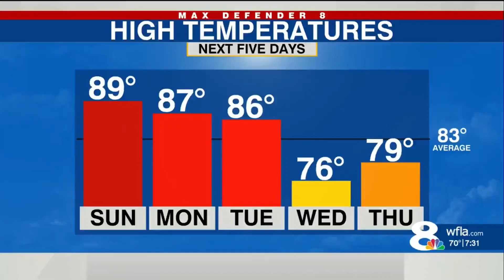2 dead, 16 injured in Ybor shooting during Halloween celebrations; suspect arrested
A suspect accused of opening fire in the heart of Ybor City’s nightlife scene, killing two people, has been arrested, police said.

In an update Sunday afternoon, Tampa Police Chief Bercaw announced that the suspect in the shooting, Tyrell Phillips, 22, was arrested and charged with second-degree murder.

The Tampa Police Department said the shooting took place at about 3 a.m. Sunday on the 1600 block of East 7th Avenue.

Chief Bercaw said based on early indications, it began as a dispute between the suspect and another person.

“Between these two groups, we had hundreds of innocent people involved that were in the way,” the chief said.

The shooting killed two people, and 16 others were hospitalized, although Bercaw did not give specifics on their injuries.

According to Bercaw, 15 of those hospitalized were shot, but a “good majority of them have already been released.”

The additional victims, who are between the ages of 18-27, have been treated and released from the hospital. At this time, five victims remain hospitalized.

One man, Emmitt Wilson, said his 14-year-old son was one of the victims who died. A 20-year-old man was also killed in the shooting. Police have not confirmed the identities of the fatalities.

“This the second child I done lost to gun violence,” Wilson said. “That’s all I got to say. I’m losing my mind right now; I don’t know what to do.”

Over 50 officers were in the area when the shooting happened, but the chief said none of his personnel had been hurt.

“The number of officers isn’t the problem, it’s isolated dispute between two people that turned into a gun violence when it shouldn’t have done that and that’s when the community comes in,” Bercaw said Sunday afternoon.

Videos on social media showed officers tending to costumed victims as they bled on the sidewalk, and other civilians running away from the sound of gunshots.

“We’re asking anybody that was out there that has video — and we know there are some out there cause we’ve seen them on social media — anybody that has video of this, to please report it to us,” Bercaw said.

Bercaw said there were at least two shooters, but there could be more.

“We need to hold those [responsible] accountable,” he said.

Tampa Mayor Jane Castor said the incident shows the need for sensible gun control would help prevent these incidents from happening so often.

“Yet again, a senseless loss of life by those choosing to settle a dispute with firearms,” Mayor Jane Castor said. “Lives lost and others forever changed. To what end? The Tampa Police Department had 50 officers deployed in the area at the time, so this is not a law enforcement issue. Bad decisions made in a split second and the proliferation of readily available guns are responsible for these almost daily incidents. We can affect one half of this equation.”

“We make arrests quickly and with a sense of urgency,” Bercaw said in a statement. “If you commit a crime in Tampa, you are going to pay for it and you are going to be charged. Thanks to the community who came forward after we asked for tips, we were able to quickly charge the suspect with second-degree murder in this case.”

Anyone with information regarding this shooting is asked to call the Tampa Police Department at , send a tip via TIP411, or contact Crime Stoppers at 800-873-TIPS.